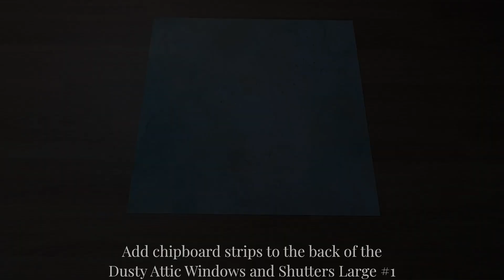Dusty Attic April 2023 Moodboard Challenge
Created By:
Rikki G